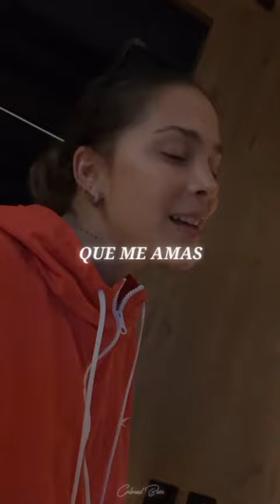Mike Bahía & Greeicy - Como Siempre (New Song) [Letra]•